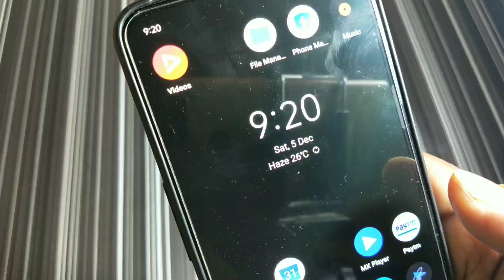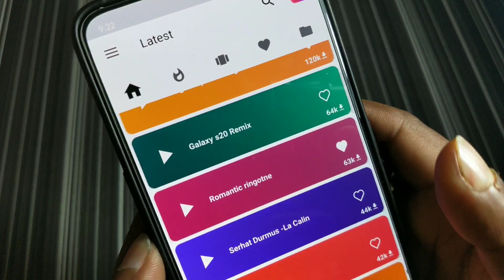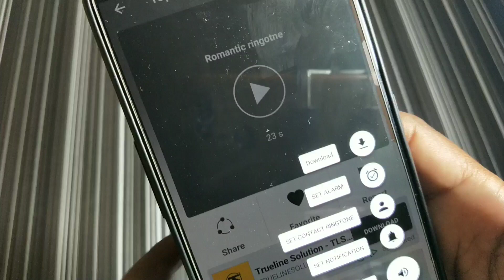दिल छू लेने वाली रिंगटोन फ़ोन में लगाओ लोग दीवाने हो जाएंगे |Assamese ringtone |Viral Mobile ringtone